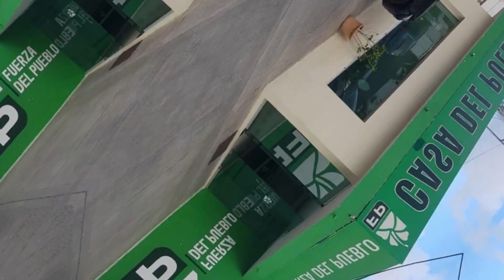FUERZA DEL PUEBLO INVITA AL PRESIDENTE ABINADER A VISITAR COLMADOS Y SUPERMERCADOS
El vicesecretario de Asuntos Agropecuarios y miembro del partido Fuerza del Pueblo (FP), Héctor Acosta, invitó al presidente Luis Abinader a visitar a los productores agropecuarios y manifestarle, directamente a ellos, que se encuentran “muy bien”.

Acosta, además, invitó al presidente Abinader a que pase por supermercados y colmados, para que pregunte a la gente, ¿cómo se sienten?, respecto a los precios de la canasta básica familiar.

«Creo que no se atrevería», proclamó el veterano agrónomo y dirigente político opositor.

Acosta declaró que, en materia de agropecuaria, el gobierno de Abinader ha sido un rotundo fracaso, resaltando la deficiencia del mandatario en el marco de la planificación sectorial de la producción de alimentos.

“Este ha sido un gobierno cargado de improvisaciones sobre las decisiones que toma, por lo cual, los funcionarios del sector agropecuario han preferido inclinarse hacia las importaciones de alimentos que van en perjuicio de los productores nacionales”, destacó el dirigente de la FP, experto en asuntos agropecuarios.